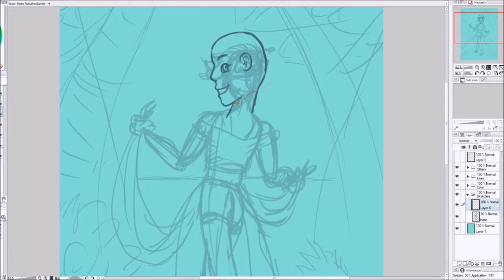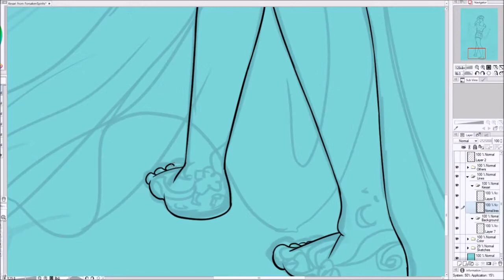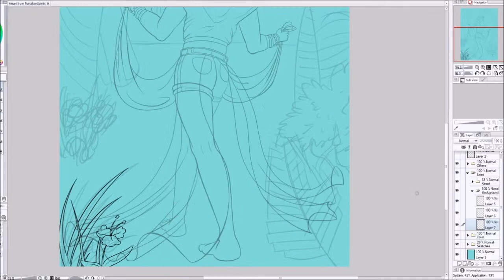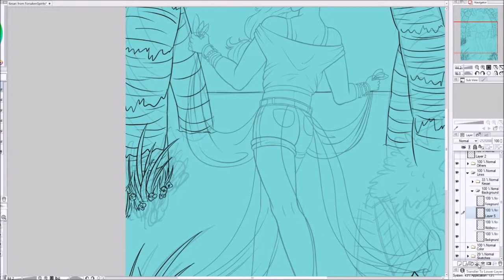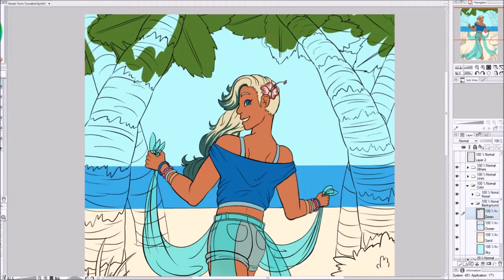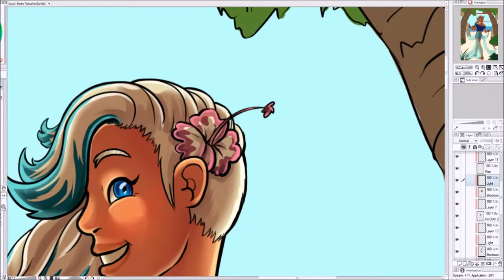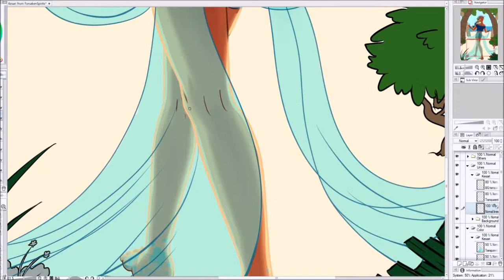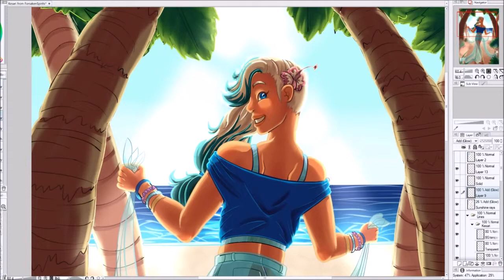Kesari ARTFIGHT speedpaint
Was quite inspired the moment I saw the OC :3